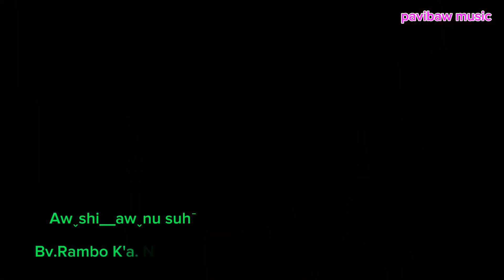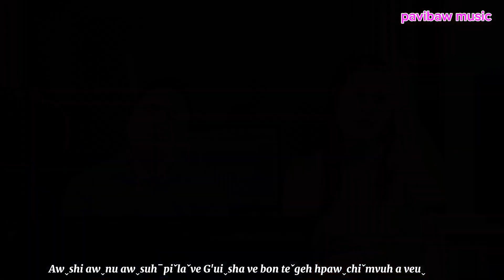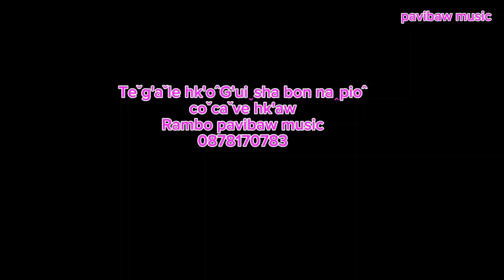Lahu song Ca Suh ca li hkaw: Aw Shi aw nu suh K'a Na mvuh